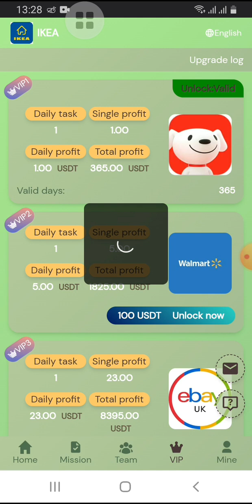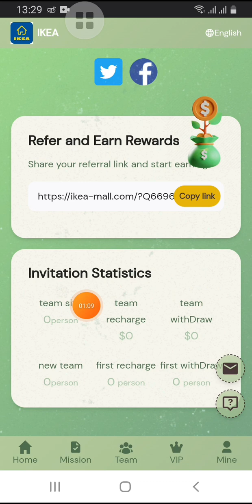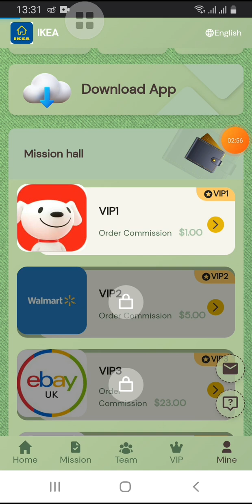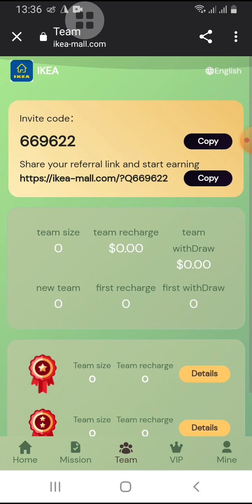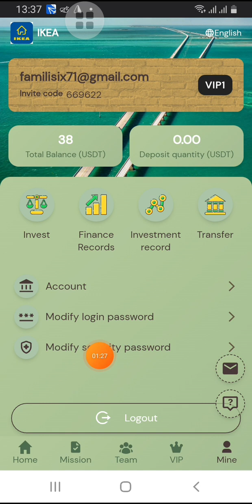Mining to make money|2023 USDT to make money|Download and get free USDT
welcome to ikea store
IKEA
√√√√√√√√√√ In order to give back to new and old Android users, download the IKEA platform app, bind the active wallet address, and then you can ask customer service to claim vip1√√√√√√√√√√
IKEA new user registration bonus 38 USDT, minimum deposit 12 USDT
The withdrawal fee on the platform is 0, and you can withdraw at any time within 24 hours!
Internationally renowned luxury brands are worthy of everyone's trust.
Invite 3 vip1 members to upgrade to VIP1 for free
VIP1 invests 12 USDT in principal, and returns 1 USDT every day.
VIP2 principal investment is 62 USDT, and 5 USDT is returned every day.
VIP3 principal investment is 262 USDT, and 23 USDT is returned every day.
VIP4 principal investment is 562 USDT, and 53 USDT is returned every day.
The principal of VIP5 is 1162USDT, and 116USDT is returned every day.
vip6 invested 2462 USDT in principal, and returned 259 USDT every day.
The principal of VIP7 is 5962 USDT, and 662 USDT is returned every day.
Invite to enjoy three-level discount
㉿ For example: Team A recharges 10,00 USDT, gets 16% reward, 160 USDT!
㉿ For example: Team B recharges 10,00 USDT, gets 2% reward, 20 USDT!
㉿ For example: Team C recharges 10,00 USDT, gets 1% reward, 10 USDT!
Please promote your promotion link to your friends to register and recharge to increase your income,
Facebook, Youtube, Twitter, Telegram, Telegram groups, etc. can all be promoted